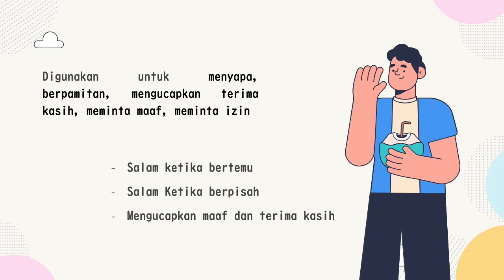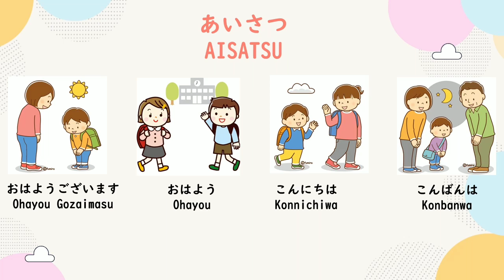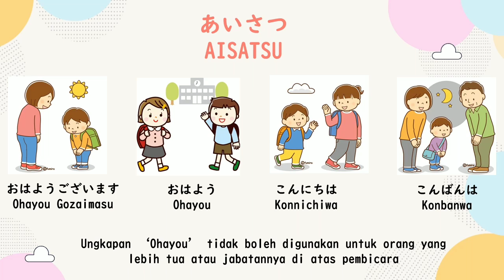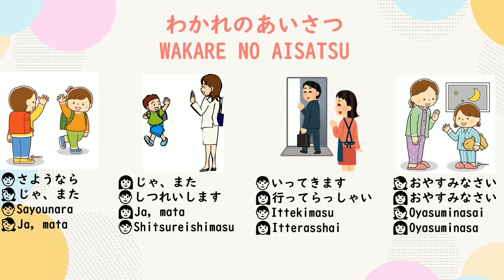BAHASA JEPANG TEMA 1 AISATSU